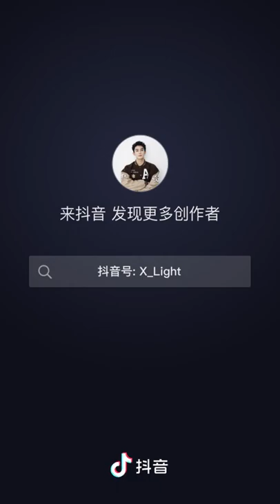220602 XiaZhiguang 夏之光 douyin dancing 'wait a minute!'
220602 XiaZhiguang 夏之光 douyin dancing 'wait a minute!'